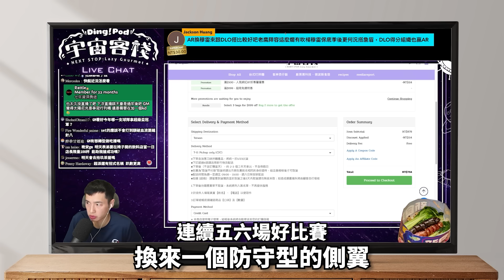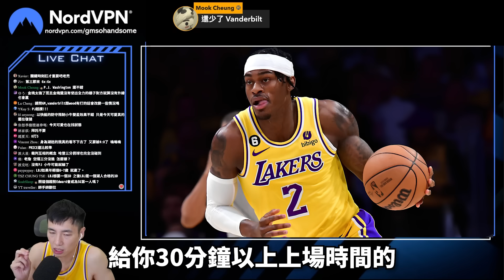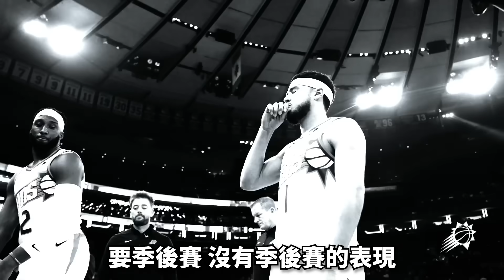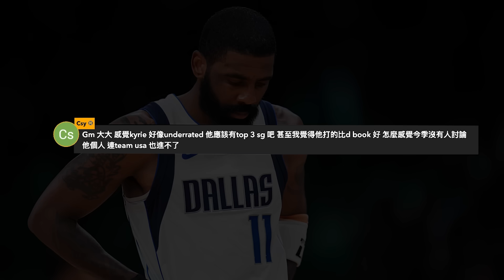太陽是否該重建 聯盟最強復仇者聯盟即將成立 ｜GM直播精華